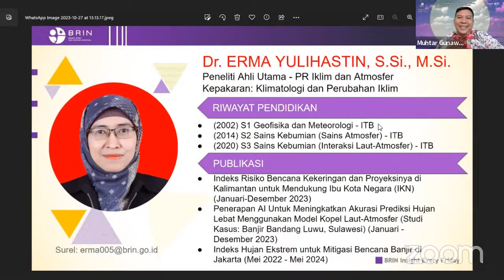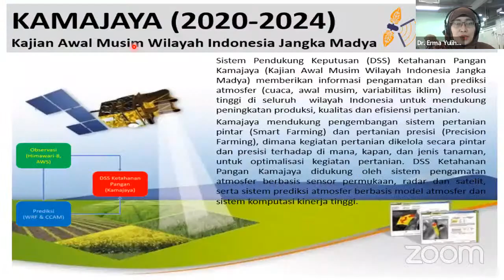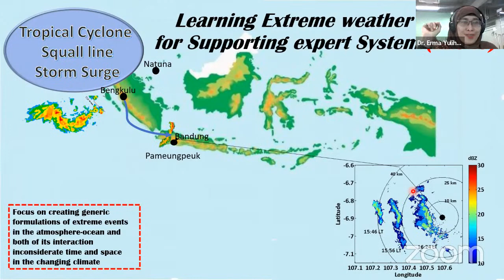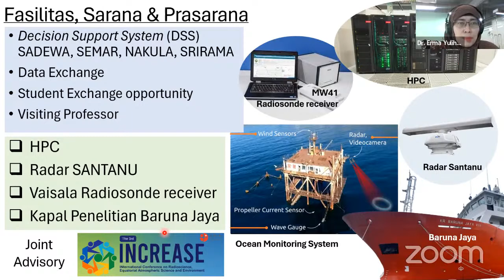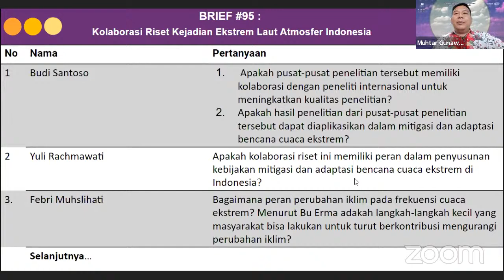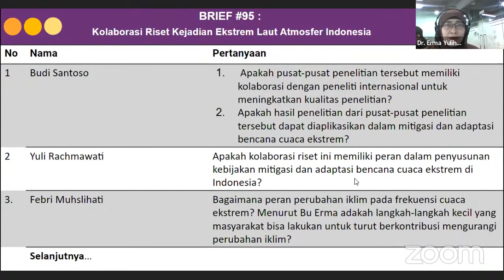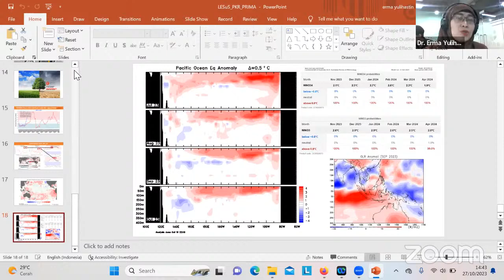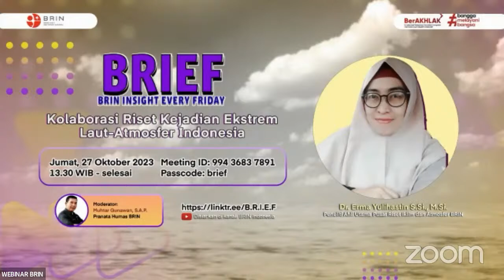Kolaborasi Riset Kejadian Ekstrem Laut-Atmosfer Indonesia | BRIEF #95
Tahu kah kamu jika Indonesia memiliki kolaborasi riset kejadian ekstrem laut-atmosfer?

Center for Extreme Weather event over the Indonesia Maritime Continent (CEWIna) merupakan kelompok riset yang fokus pada studi cuaca ekstrem seperti badai, banjir, dan fenomena alam lainnya yang sering terjadi di wilayah maritim Indonesia.

Lalu, apa saja tujuan dan tugas CEWIna?

Yuk temukan jawabannya pada BRIEF edisi ke 95 yang bertema "Kolaborasi Riset Kejadian Ekstrem Laut-Atmosfer Indonesia"

Tentang BRIN